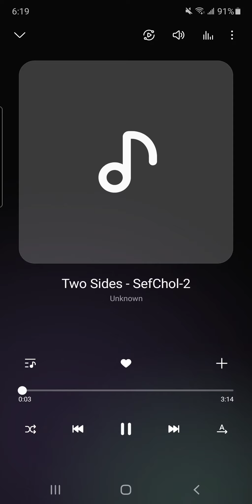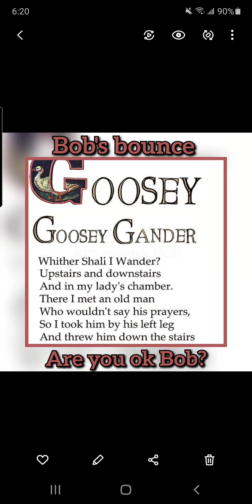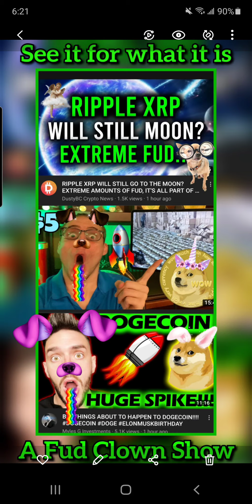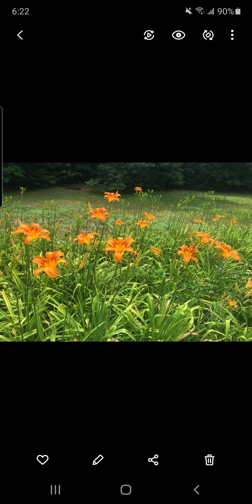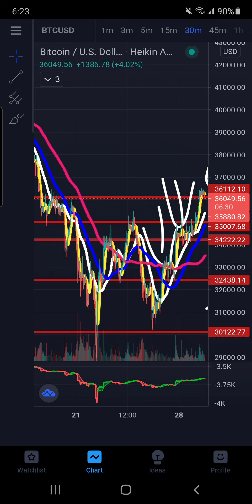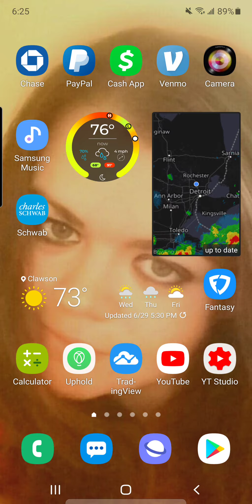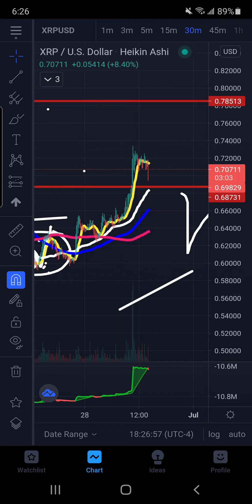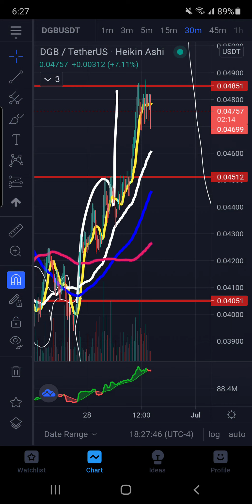🚀XRP BTC CRITICAL SUPPORT BEING TESTED IF FAILS STEEP 10% INSTANT DROP